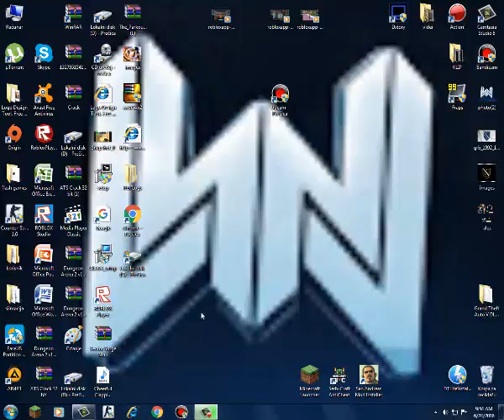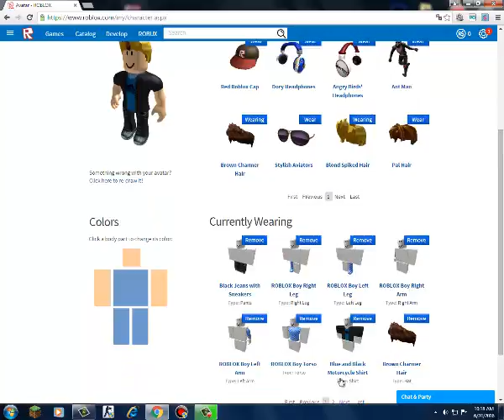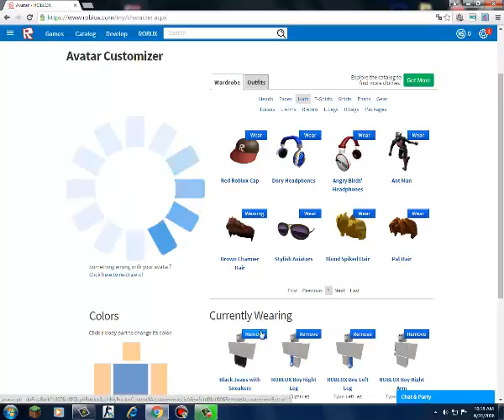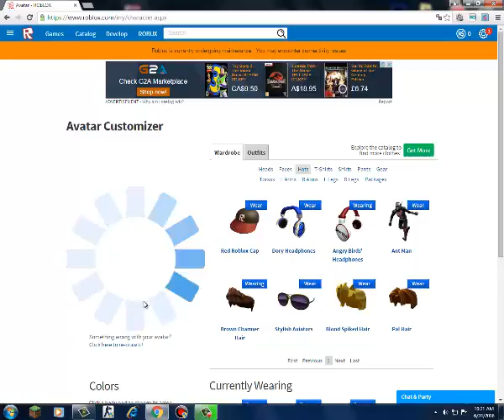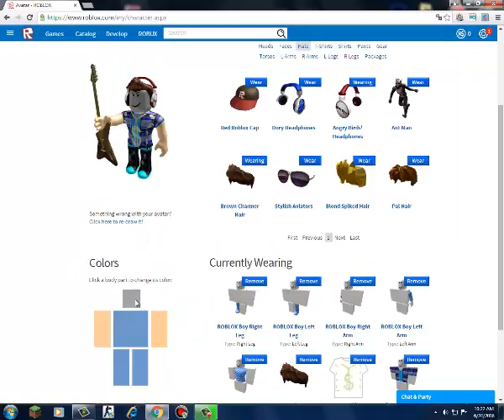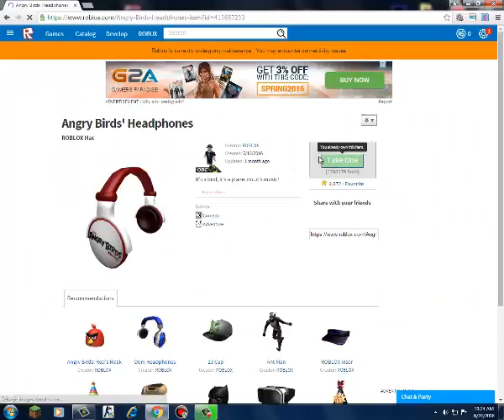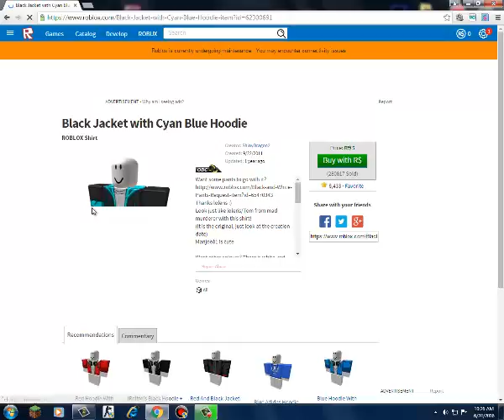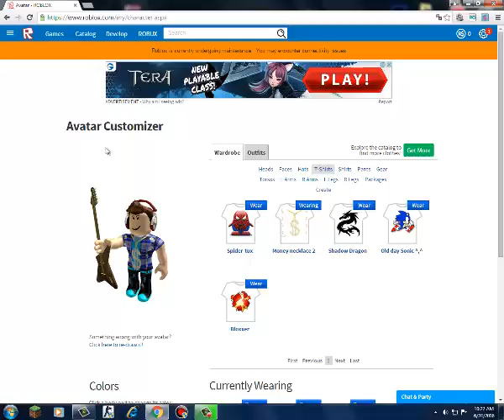Kako obuci lika u roblox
Ako Vam se svideo klip obavezno ga lajkujte, ser i suskrajib puno bi mi znacilo, hvala !
ime u igrici: ammarjusfovic

PEACE !
Kategorija. Igre
Licenc. Standardna YouTube licenca